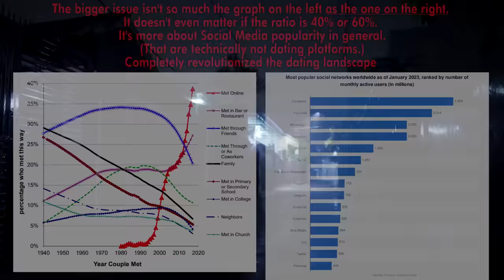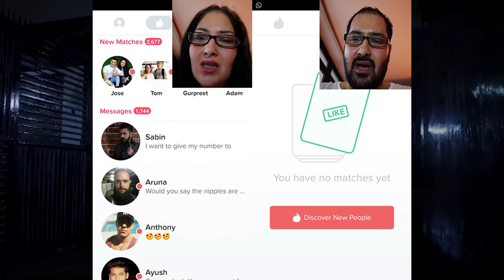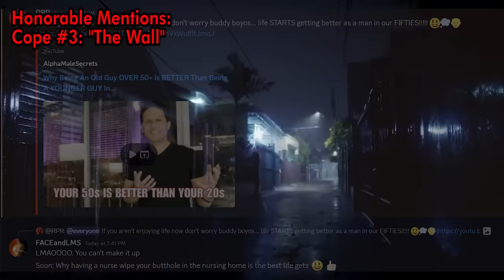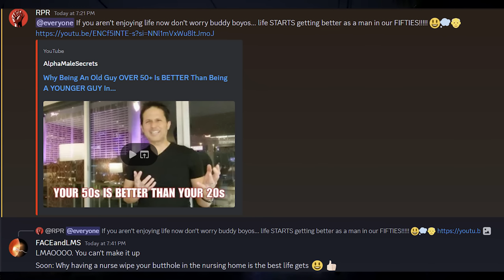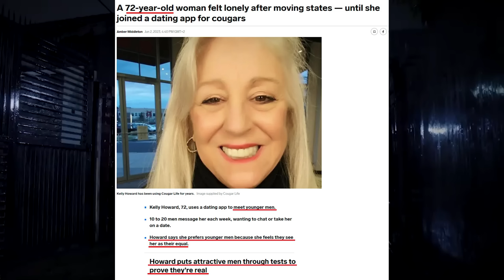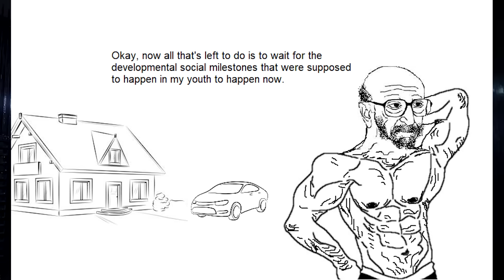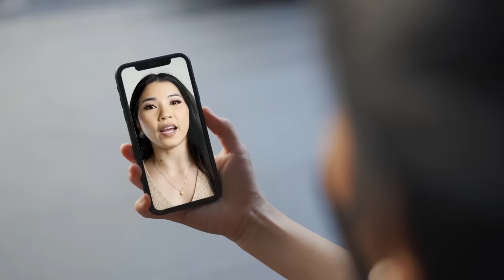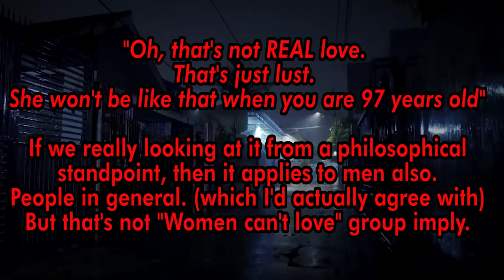The biggest LIE of Manosphere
00:00 How To Walk With Confidence
00:10 The Biggest Lie
07:35 Honorable Mentions Cope 2
13:50 Honorable Mentions Cope 3
20:20 Honorable Mentions Cope 4